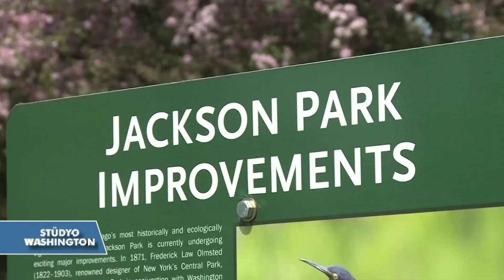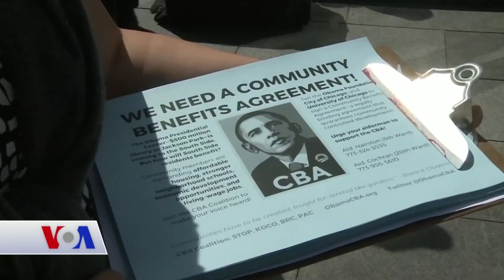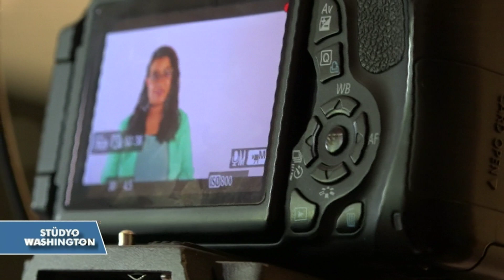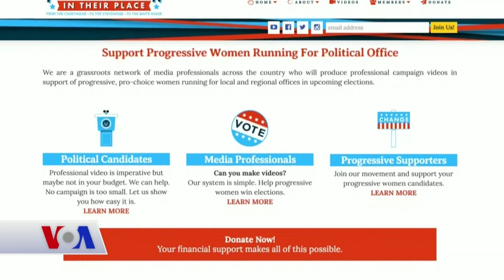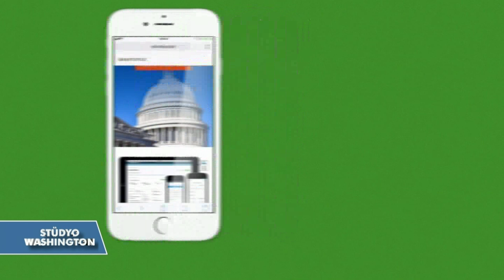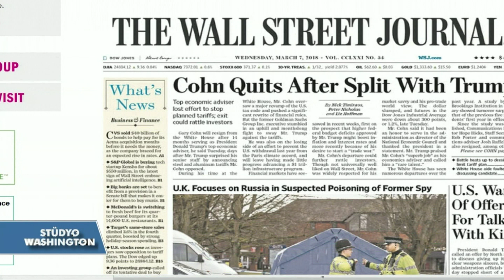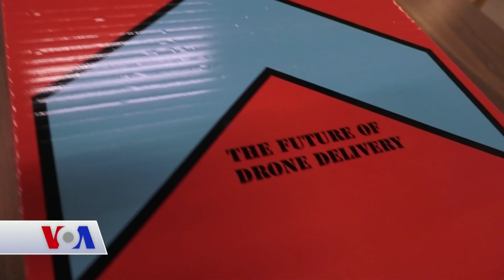VOA - EGE Türk Stüdyo Washington 7 Mart